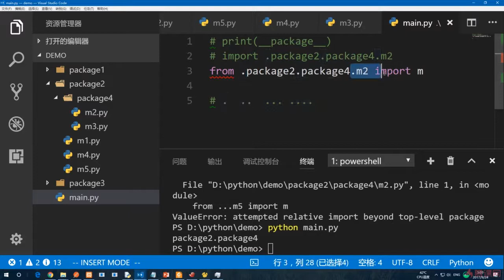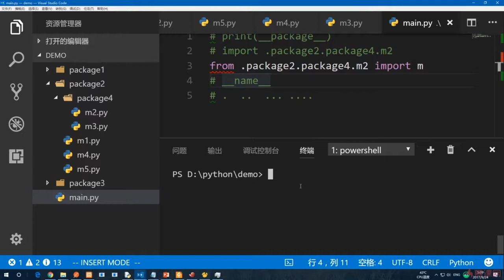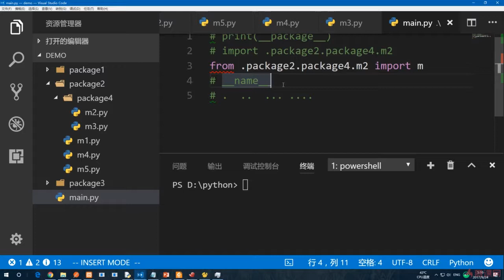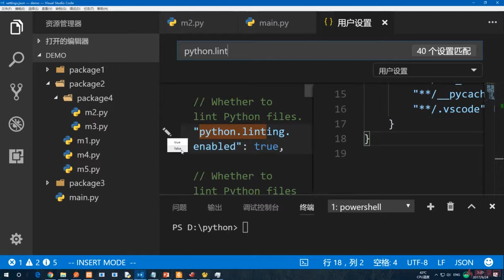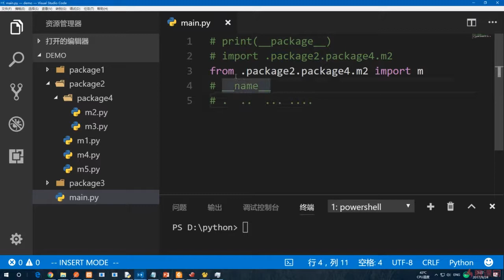7.15 相对导入和绝对导入（二）｜包、模块、函数与变量作用域｜Python3.8入门 & 进阶 & 原生爬虫实战完全解读